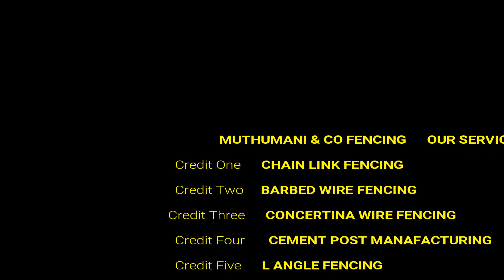Concertina Coil Fence Installed | Y Angle Fencing Installed - Muthumani & Co Fencing Service